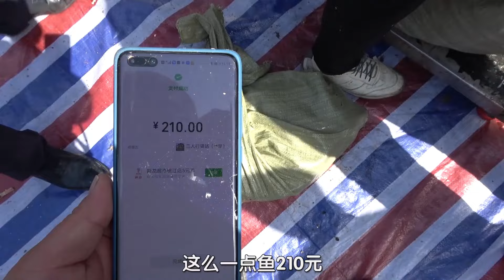水库第二网终于出水，几百斤大鱼上岸直接被秒光，老板要发大财了！【王玮先生】